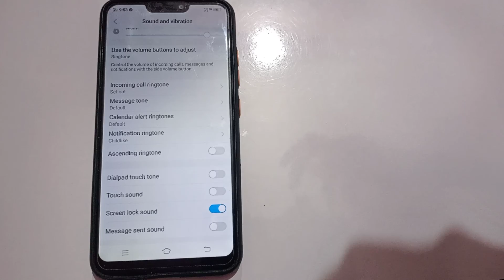how to enable screen lock sound in Vivo s1 mobile